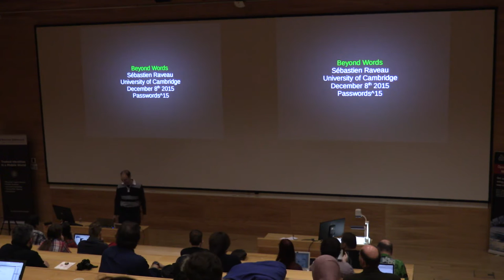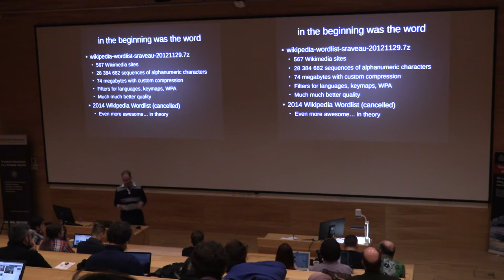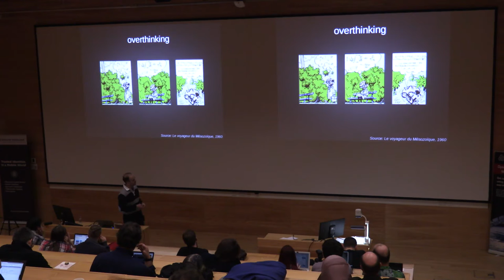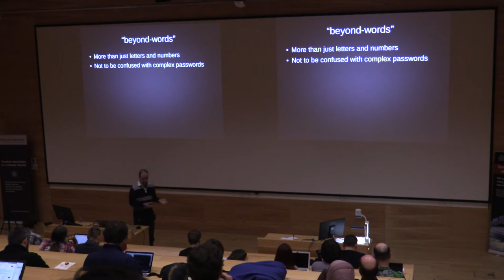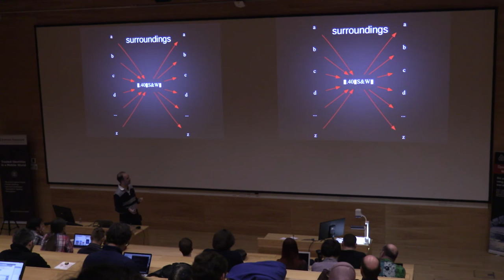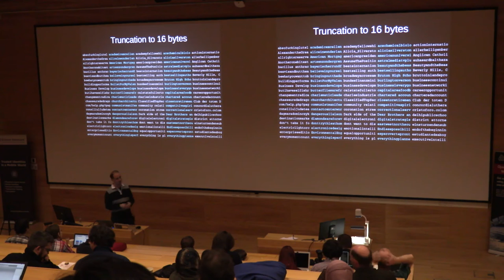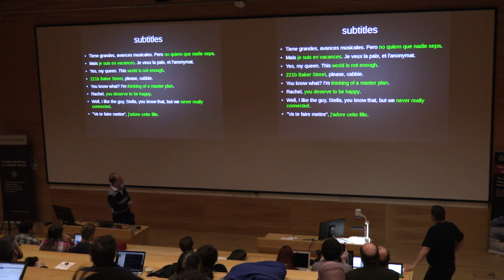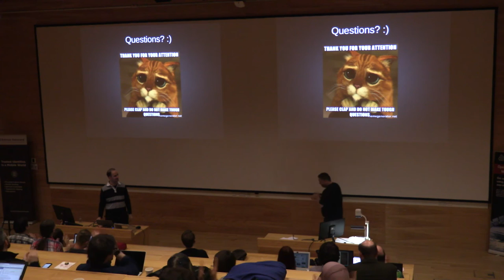16 - Sébastien Raveau - Beyond Words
Abstract:
XKCD's "correcthorsebatterystaple" suggestion is often dismissed on the basis that trying word combinations is still too easy for computers, but are we sure that we have all the words? What if the password was a concatenation of "9/11", "767-223ER", ".40 S&W" and "John 3:16" ?

At Passwords^12 I presented the technical challenges in creating a Wikipedia Wordlist and notably the unexpected amount of junk; since 2009 I kept improving those algorithms, becoming happier and happier with cleaner and cleaner output, but at Passwords^14 I unfortunately had to cancel my rump session when I discovered that the wordlist was actually cracking fewer and fewer passwords.

Taking a completely different approach I was able to crack passwords like "Lupo 1.2 TDI 3L", "Proverbs 14:12", "Calvin & Hobbes" and "bornontheforthofjuly" (sic) in the LinkedIn hashes for example.

There are opposing directions that I can take from here however so if the only true wisdom is knowing that I know nothing, I would like to submit my ideas to the community and brainstorm the future of the wordlist.

Sébastien works with information security. He has previously spoken at PasswordsCon in 2012, and he is well known for his work based on extracting data from wikipedia and other wikis to generate a wordlist for password cracking.